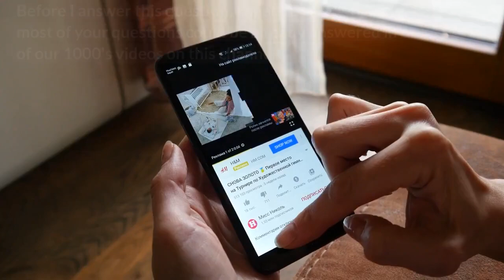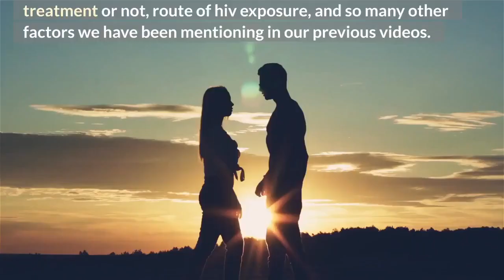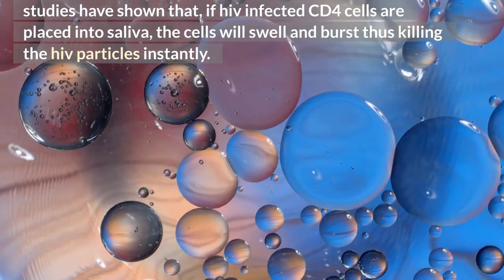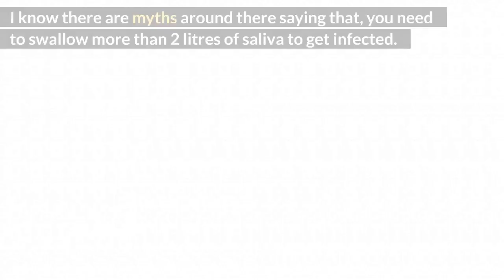HIV transmission through kissing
1. how quickly can hiv be transmitted?
2. What happens if you kiss someone with HIV?
3. how much saliva is needed to transmit hiv?
4. hiv transmission through kissing?

For hiv transmission through kissing? according to many studies done and reported, hiv is not transmitted through kissing because saliva kills or inactivates the virus. studies have shown that, if hiv infected CD4 cells are placed into saliva, the cells will swell and burst thus killing the hiv particles instantly. This is because the PH of saliva is not favourable for the virus. Also, there is an enzyme in saliva that instantly kills hiv a reason hiv is absent in the saliva of people living with hiv.

TOP VIDEOS.
13: why is hiv cure hard to find